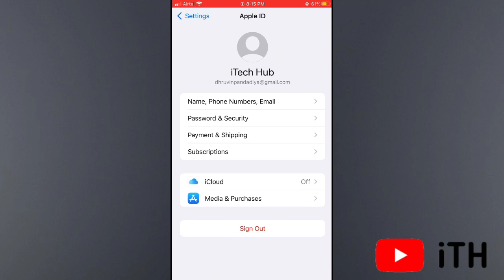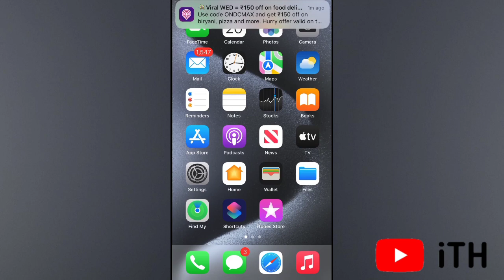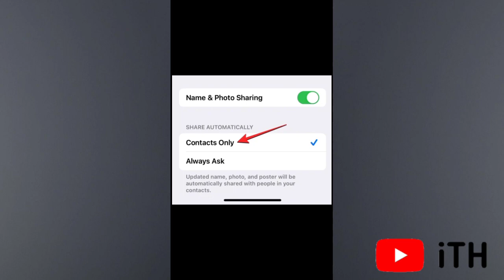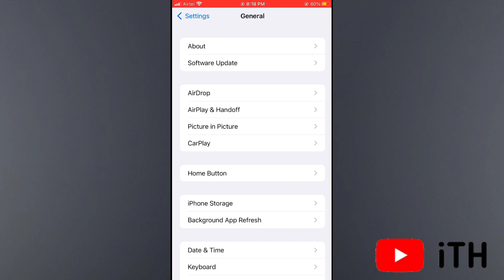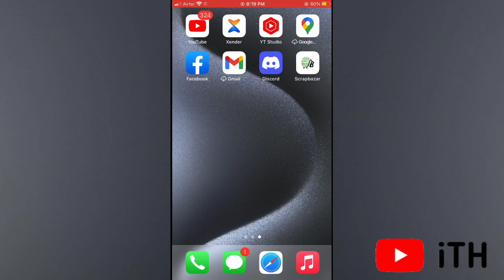iOS 17.3 - Contact Photo & Poster Disabled | Hindi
iOS 17 - Contact Photo & Poster Disabled | Hindi

Recently, Apple ios 17 publicly release karne k bad iphone users ko new features contact photo & poster me disabled problem aa rahi he kaise fix kare ?

How to Set Personalized Contact Posters On iPhone in iOS 17 | Hindi